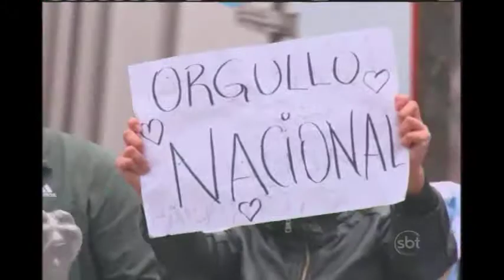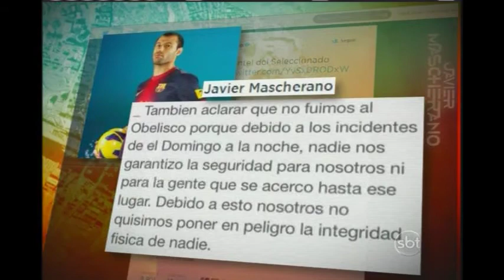Argentinos recepcionam jogadores e comissão técnica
Os torcedores saíram às ruas da capital Buenos Aires para receber os vice-campeões mundiais. Mas os jogadores não saíram em carreata por insegurança. Acompanhe: